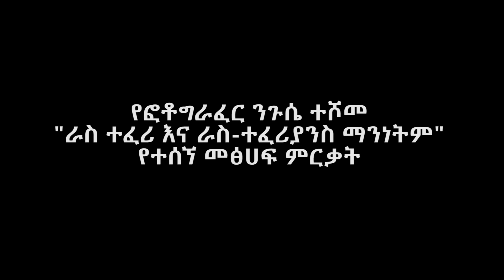Ethiopia: “የማይወዳደር” የገጣሚ ረድኤት የፍቅር ግጥም በራሷ አንደበት ሲነበብ